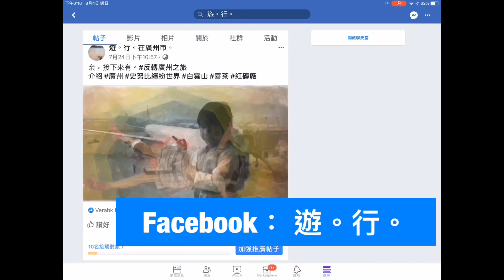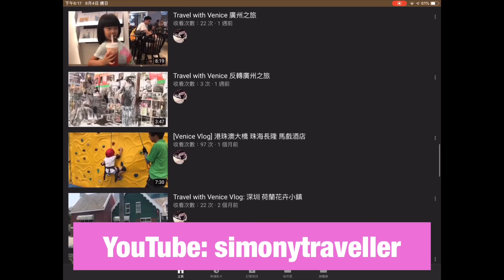【Venice Vlog】 🎌九州好玩 第五集 🎌 佐賀 祐德稻荷神社 /福岡 鳥栖Premium Outlets /熊本 日田市 日田醬油 杖立温泉 鍋之瀑布公園